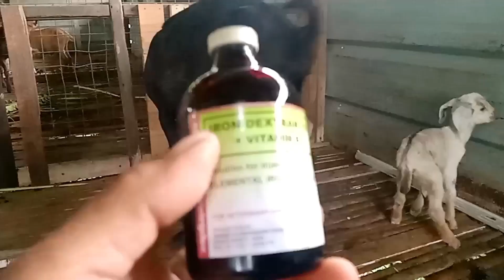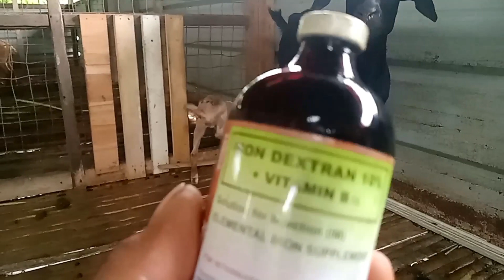PAANO PALAKASIN ANG BAGONG PANGANAK AT MGA ANAK NG KAMBING?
paano palakasin ang bagong panganak na kambing?
paano palakasin ang anak ng kambing?
tutorials sa pagturok ng iron dextran.
after 2 days bigyan ng vitamins ang bagong panganak na kambing gamit ang iron dextran.